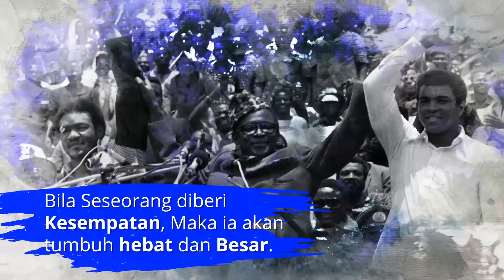Pemikiran Mulfachri Harahap